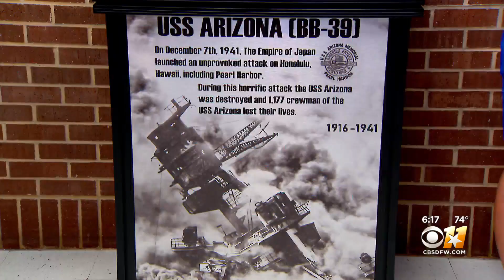Azle High School Now Permanent Home Of Pearl Harbor Relic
Thanks to a North Texas teen, Azle High School is now home to a part of the USS Arizona.